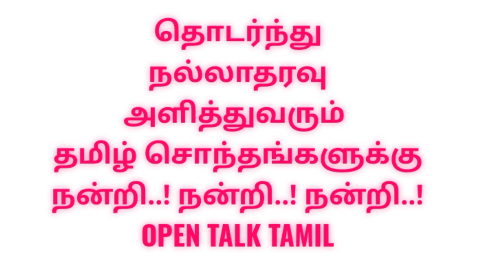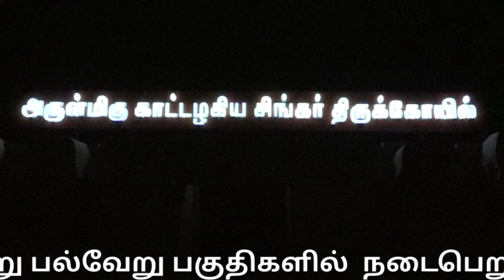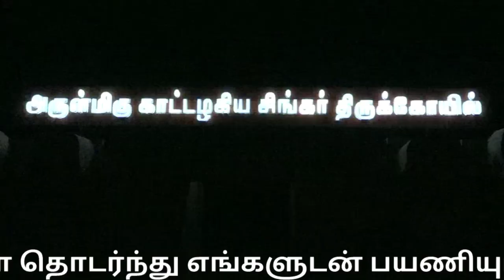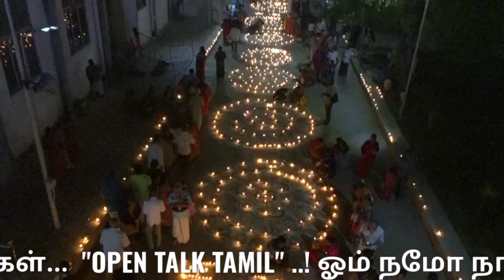ஸ்ரீரங்கம் சிங்கப்பெருமாள் கோவில் சகஸ்ரதீபம்|Kaattu Azhagiya Singar Temple| Srirangam|namma Trichy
Kaattu Azhagiya Singar Temple Srirangam

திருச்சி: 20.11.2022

ஸ்ரீரங்கம் காட்டழகிய சிங்கபெருமாள் கோவிலில் 21ம் ஆண்டு சகஸ்ரதீப வழிபாடு -  ஆயிரக்கணக்கான பக்தர்கள் அகல் விளக்கு ஏற்றி தரிசனம்.

ஆண்டுதோறும் கார்த்திகை மாதம் முதல் ஞாயிற்றுக்கிழமை அன்று நரசிம்மருக்கு உகந்த நாளாக கருதப்படுகிறது. இந்நாளில் லட்சுமி நரசிம்மருக்கு நெய் விளக்கு ஏற்றி, வழிபாடு செய்தால் நினைத்தது நிறைவேறும் இல்லங்கள் செழிக்கும் என்பது ஐதீகம்.

இதனை ஒட்டி திருச்சி ஸ்ரீரங்கத்தில் உள்ள பிரசித்திபெற்ற காட்டழகிய சிங்கர்பெருமாள் ஆலயத்தில் எழுந்தருளியுள்ள ஸ்ரீ லட்சுமி நரசிம்மருக்கு இன்றைய தினம் 21 வது ஆண்டாக சகஸ்திர தீப வழிபாடு வெகு விமர்சையாக நடைபெற்றது.

ஆயிரக்கணக்கான பக்தர்கள் உலக நன்மைக்காகவும், தங்களது இல்லத்தில் எல்லோரும் நலமும் வளமும் பெற்று வாழ வேண்டியும் ஆலய வளாகம் மற்றும் பிரகாரங்களில் மா கோலமிட்டு, பின்னர் அகல் விளக்கில் நெய்யிட்டு சகஸ்ர தீபம் ஏற்றி நரசிம்மரை வழிபாடு செய்தனர்.

தீப ஒளியை போன்று தங்களது வாழ்க்கையும் பிரகாசமாக மாறும் என்பது பக்தர்களின் நம்பிக்கையாகும்.